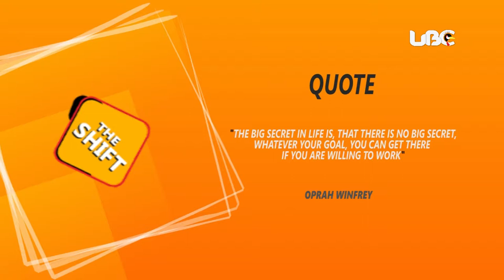CAPITAL FM'S JACKIE LUMBASI SHARES HER MEDIA JOURNEY ON THE SHIFT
FAMOUS MEDIA PERSONALITY, JACKIE LUMBASI TELLS OF THE GROWTH OF WOMEN IN MEDIA TODAY.